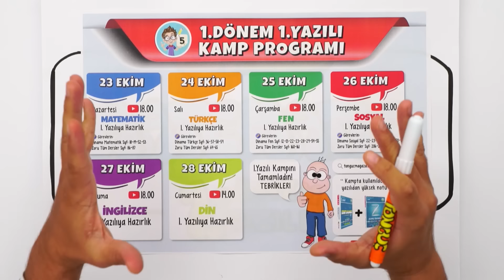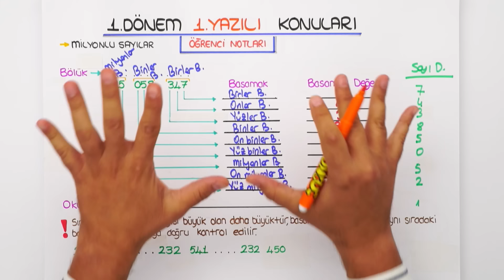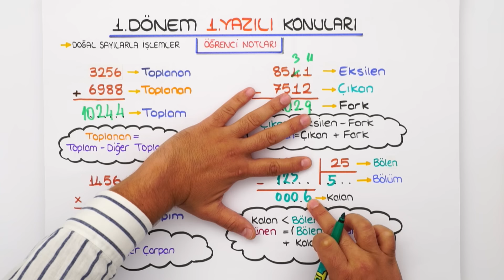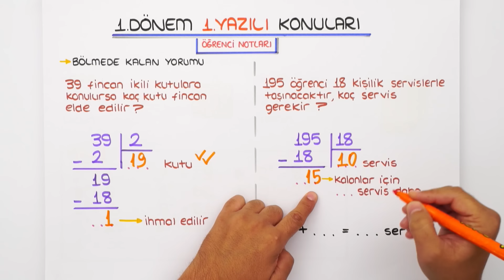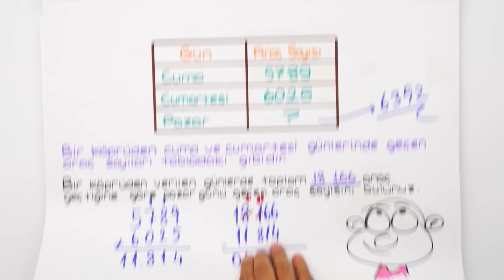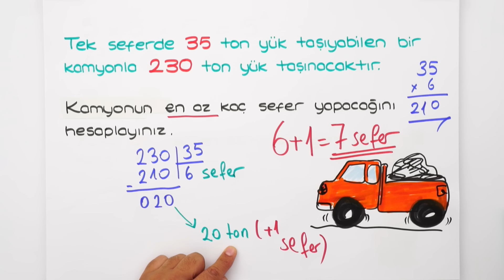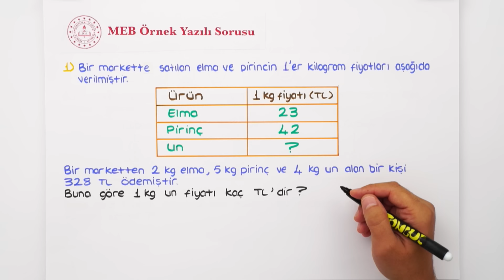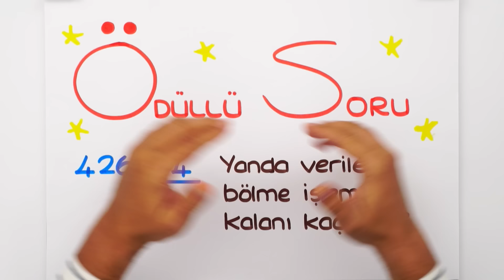5.Sınıf Matematik 1.Dönem 1.Yazılıya Hazırlık 📝 #2024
Yazılıkampı boyunca 5.Sınıf yazılılarında bilmen gereken mükemmel yazılı provası ile karşınızdayız! 🤗 Matematik sınavına girmeden önce mutlaka yazılı hazırlık videosunu izlemelisin. 😍⭐

Yazılı Notları ile Yazılılarda Başarıyı Garantile!

Giriş ve Milyonlar Özet: 00:00
Doğal Sayılarla İşlemler Özet: 12:59
Yazılı Provası: 27:04
MEB Ortak Sınav Provası: 53:41